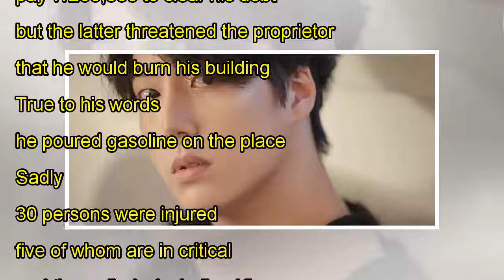Kim Tae Ho, 43, Died In Nightclub Fire: Find Out What Really Happened That Night